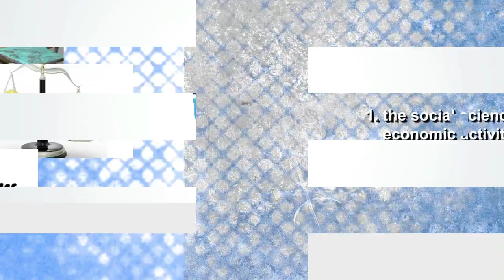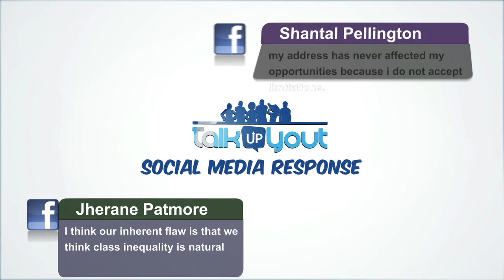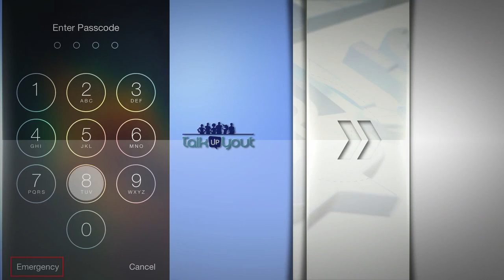CLASS & SOCIOECONOMICS In Jamaica TalkUpYout SE5 Ep 9